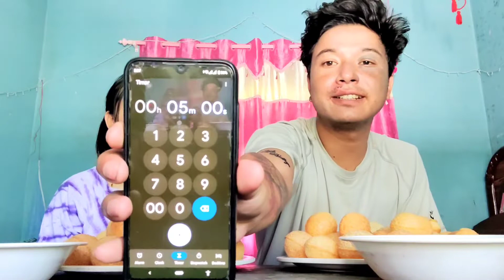60 panipuri challenge🌶️in just 5mins/panipuri eating /bidhya&anil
60 panipuri challenge in just 5mins/panipuri eating /bidhya&anil